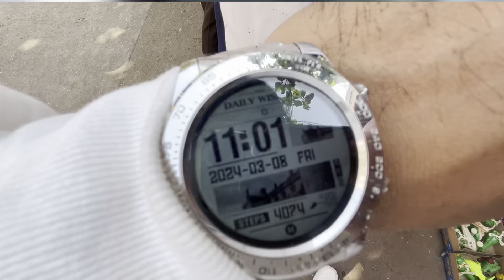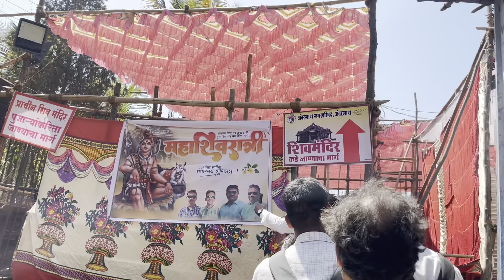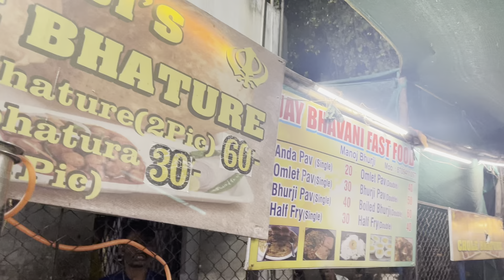Ambarnath Shiva Temple || Maha Shivratari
Ambarnath Shiva Temple: एक ही रात में पांडवों ने बनाया था यह मंदिर, जानें इसके दिलचस्प तथ्य

Ambarnath Shiva Temple आपने कई मंदिरों के बारे में सुना होगा। इन मंदिरों का निर्माण कब और कैसे हुआ यह हम आपको समय-समय पर बता सकते हैं। इसी तरह आज हम आपके लिए एक और मंदिर के निर्माण गाथा लाए हैं।

Ambernath Shiva Temple: आपने कई मंदिरों के बारे में सुना होगा। इन मंदिरों का निर्माण कब और कैसे हुआ यह हम आपको समय-समय पर बता सकते हैं। इसी तरह आज हम आपके लिए एक और मंदिर के निर्माण गाथा लाए हैं। हम बात कर रहे हैं महाराष्ट्र में मुंबई के पास स्थित अंबरनाथ मंदिर की। यह मंदिर शहर के अंबरनाथ शहर में स्थित है। इसे अंबरेश्वर के नाम से भी जाना जाता है। यह मंदिर भगवान शिव को समर्पित है।

मंदिर में एक शिलालेख मौजूद है जिसमें लिखा है कि यह मंदिर 1060 ईं में राजा मांबाणि द्वारा बनाया गया था। इसे पांडवकालीन मंदिर भी कहा जाता है। इस मंदिर के बारे में कहा जाता है कि इस जैसा मंदिर पूरे विश्व में नहीं है। मान्यता है कि इस मंदिर के पास कई ऐसे नैसर्गिक चमत्कार हैं जिसके चलते इसकी मान्यता बढ़ जाती है। आइए जानते हैं इस मंदिर के बारे में...

जानें इस मंदिर के शिवलिंग के बारे में:

इस मंदिर में एक अद्वितीय स्थापत्य कला शामिल है। यह मंदिर 11वीं शताब्दी में बनाया गया था। इस मंदिर के बाहर दो नंदी बैल बने हुए हैं। मंदिर के बाहर इसके प्रवेश द्वार पर तीन मुखमंडप हैं। यहां एक सभामंडप मौजूद है जिसकी 9 सीढ़ियों के नीचे गर्भगृह स्थित है। मंदिर की मुख्य शिवलिंग त्रैमस्ति की है। इनके घुटने पर एक नारी है जो शिव-पार्वती के रूप को दर्शाती है। इसके शीर्ष भाग पर शिवजी नृत्य मुद्रा में नजर आते हैं।

इस मंदिर की वास्तुकला बेहद शानदार है। इसे देखने देश-विदेश से कई लोग आते हैं। मंदिर की बाहर की दीवारें शिव जी के अनेक रूपों से सुसज्जित हैं। यहां पर गणेश, कार्तिकेय, चंडिका आदि देवी-देवताओं की मू्होंने र्तियां भी मौजूद हैं। साथ ही देवी दुर्गा की मूर्ति भी सुसज्जित है। मां दुर्गा को असुरों का नाश करते हुए भी दिखाया गया है।

पांडवों ने बनाया था यह मंदिर:

ऐसा कहा जाता है कि एक अज्ञातवास के दौरान कुछ वर्ष पांडवों ने अंबरनाथ में बिताए थे। इस दौरान उन्होंने विशाल पत्थरों से एक ही रात में मंदिर का निर्माण किया था। लेकिन पांडवों का पीछा लगातार कौरव कर रहे थे फिर भय के चलते उन्हें यह स्थान छोड़कर जाना पड़ा।